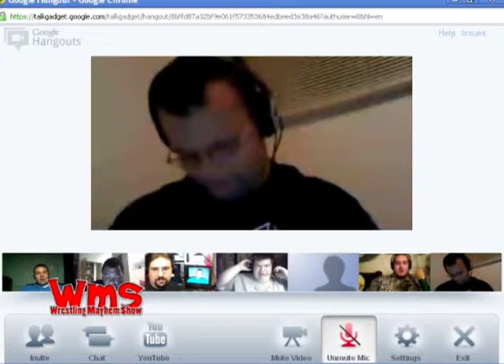WMS 278 Commercial